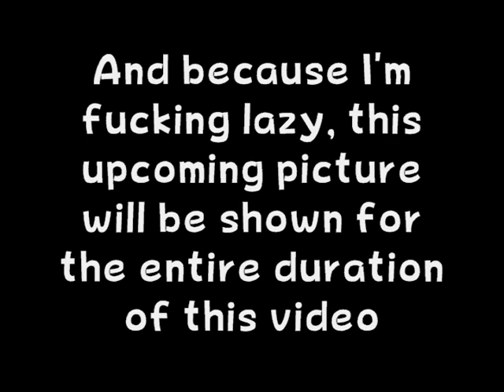Jbizzo & Prometheus Random Skype Conversation (3/23/2012)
Because we were going to do a blog-type thing, but there's hardly anything right now in terms of video games worth talking about.  Yes, I hear your cries for Kid Icarus: Uprising BUT NEITHER OF US HAVE A FUCKING 3DS.

Anyway, long story short, Prometheus and I have been talking about recording one of our skype conversations and posting it here.  Now I've been thinking time and again that a concept like that is a shitty idea, but those notions have never stopped us in the past.

And so, I bring you the most random thing I've done since at least last Tuesday.